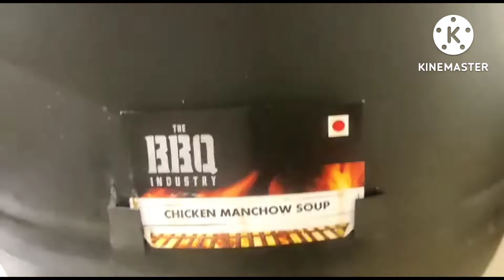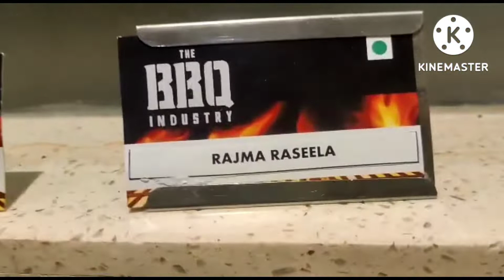Bbq industry | PR fun Entertainment